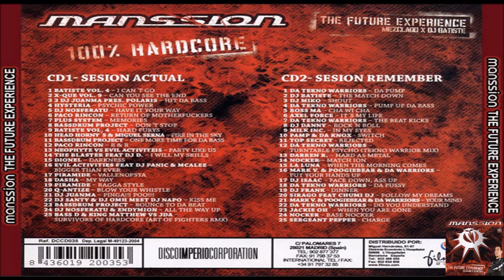Manssion - The Future Experience - Batise & Piwi CD1 [2004] + Tracklist-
Manssion The Future Experience - Batise & Piwi  CD1 [2004]

Tracklist:
 CD1 - Sesion Actual
1-01 –Batiste Vol. 4* I Can't Go
1-02 –X-Que Vol. 9* Can You See The End
1-03 –3 DJ Juanma* Pres. Polaris (15) Hit Da Bass
1-04 –Hysteria (2) Psychic Powers
1-05 –DJ Nosferatu* Have It Your Way
1-06 –Paco Rincon Return Of Motherfucker
1-07 –Plus System Memories
1-08 –Bassdrum Project Don't Stop
1-09 –Batiste Vol. 4* Hard Furys
1-10 –Head Horny's & Miguel Serna Fire In The Sky
1-11 –Bassdrum Project One More Time For Da Bass
1-12 –Paco Rincon R & R
1-13 –Neophyte & Evil Activiteis* Party Like Us
1-14 –The Blaster Feat DJ D.* I Will My Skills
1-15 –Dionel Darkness
1-16 –Evil Activities Feat DJ Panic & MCAlee* Bigger Than Ever
1-17 –Piramide Vallenopsta
1-18 –Dasha My Way
1-19 –Piramide Ragga Style
1-20 –Q-Antize Blow Your Whistle
1-21 –DJ Juanma Pinga!!! Poo!!!
1-22 –DJ Santy & DJ Omh Meet DJ Napo Kiss Me
1-23 –Bassdrum Project Bounce To Da Beat
1-24 –DJ Nosferatu* & Endymion All The Way Up
1-25 –Bass D* & King Matthew Vs JDA* Survivors Of Hardcore (Art Of Fighters RMX)
Remix – Art Of Fighters